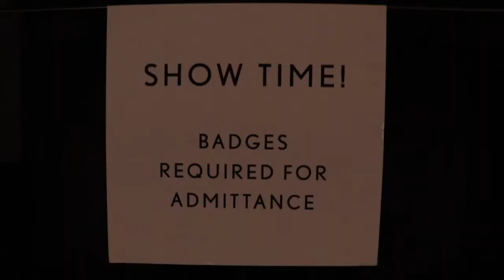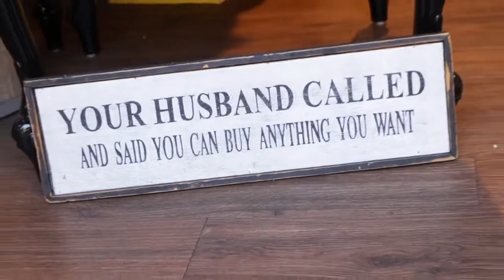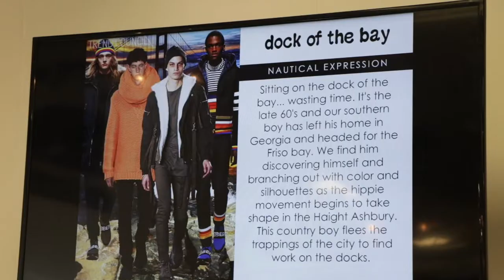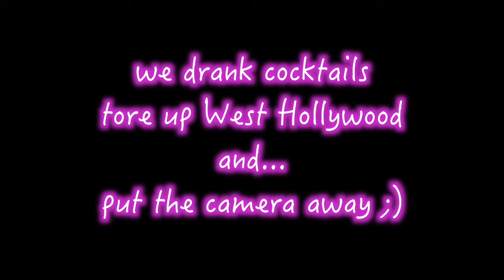FUN IN LOS ANGELES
Fun in Los Angeles is something that is very easy to find - even if like me, you only have 24 hours to explore the city. Here are some of the top things do do in LA.